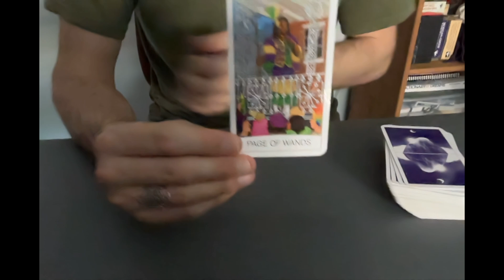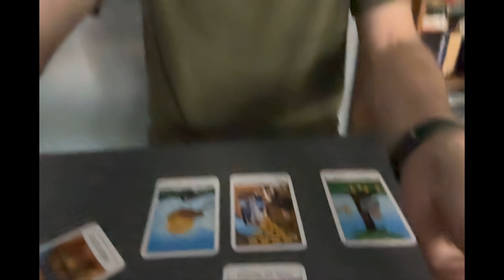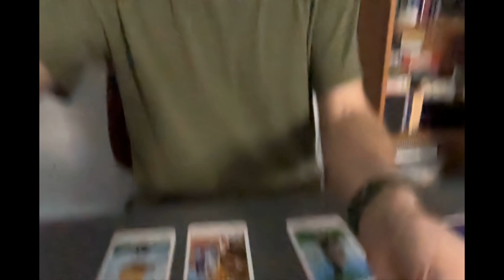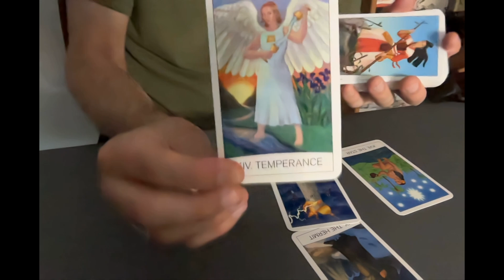Big DEM Energy and GOP Tower Moment?? - Tarot for Tim Walz, Dem's, and GOP.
Deck used:
The One World Tarot by Lena Rodriguez and Seanna Rose with June Rifkin. Illustrations by Alexandria Filipek.